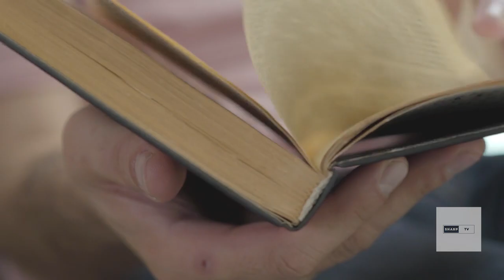How odisha train accident happened |Sharp tv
In this Video I Am Gonna Tell You That How odisha train accident happened Prima facie, a signalling error, which led the Coromandel Express to go off its designated track and ram a stationary goods train from behind, seems to be the culprit. Close to 24 hours after the railway accident at Odisha's Bahanaga Bazar station, it remains unclear how the tragedy occurred.

How odisha train accident happened
top news
live news
latest news
breaking news
train accident in Odisha
Coromandel Express derailed
Coromandel express collision
odisha train collision
coromandel express
coromandel express derails
coromandel express latest news
train collision in Odisha
Orissa train accident
Odisha train accident
TV Teaser
Indy
News
newspaper
India
Odisha
train accident
train crash
bbc
bbc news
news
world news
breaking news
us news
world
world affairs
current affairs
current affairs today
unacademy
upsc
upsc current affairs
India’s Worst Railway Accident in 21st Century
odisha train accident live video
odisha rail hadsa
train accident
train accident today
2023 odisha train collision
coromandel express accident
balasore accident today
odisha triple train accident
odisha triple train clash
odisha triple train crash
india train crash
india train accident today
more than 230 killed in accident
coromandel express
coromandel express accident today
रेल मंत्री
orissa
orissa rail accident
ओडिशा ट्रेन
कोरोमंडल एक्सप्रेस
बालासोर ट्रेन